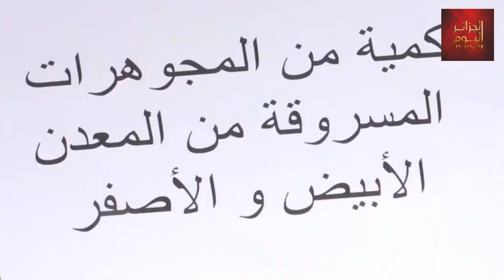الإطاحة بشبكة إجرامية سرقت ما يقارب مليار سنتيم بتيزي وزو تيزي_اوزو شبكة الدرك #2023